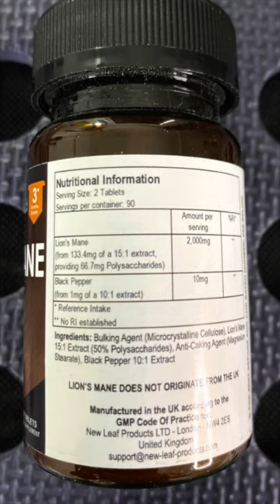Lions Mane 2000Mg Vitamins - Prt 3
Brain injuries can affect many of our cognitive functions,
causing difficulties with our ability to think, learn and remember.

A 2020 study of people with mild Alzheimer's disease found that
supplementation of the lions mane mushroom daily for 49 weeks
significantly improved cognitive test scores.

Compared to a placebo.

Does lions mane affect mood?

Yes lions mane mushrooms are believed to be able to positively affect
your mood.

They are said to be able to improve mild symptoms of depression as well
as allow you to feel calmer.